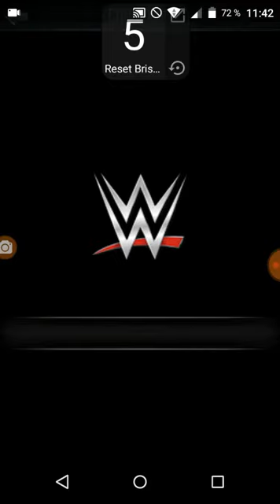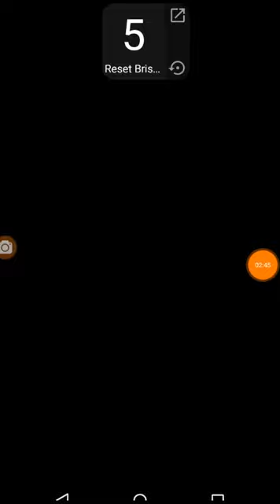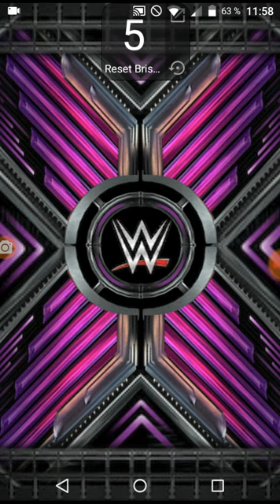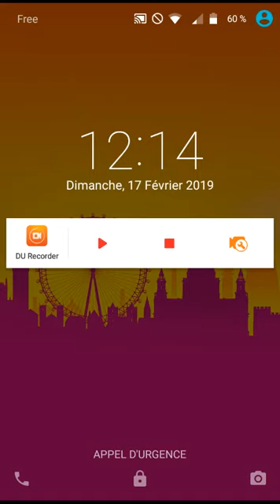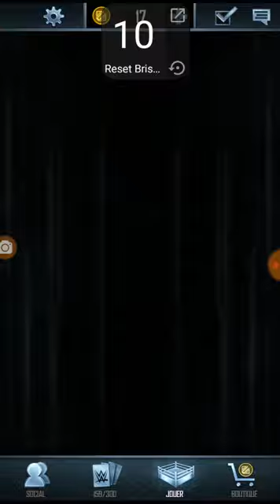WWE SuperCard Saison 5 FR #53 Grande Récompense Défi, Gameplay OTL et Royal Rumble et MITB